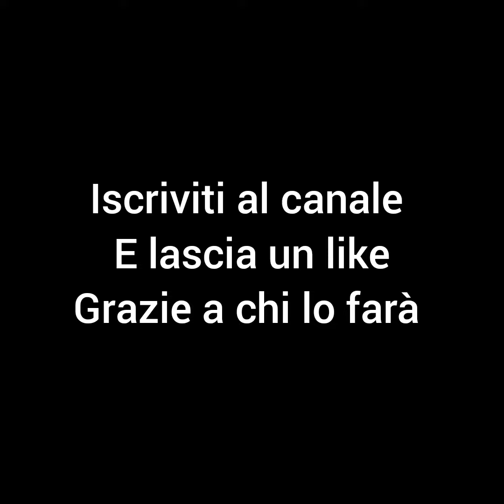Tutti gli arresti in mare fuori 1&2